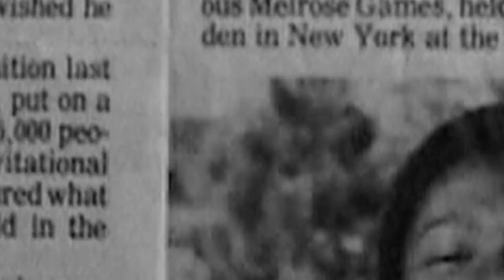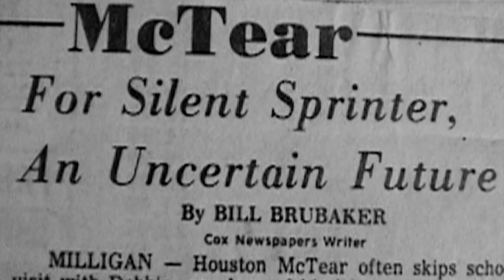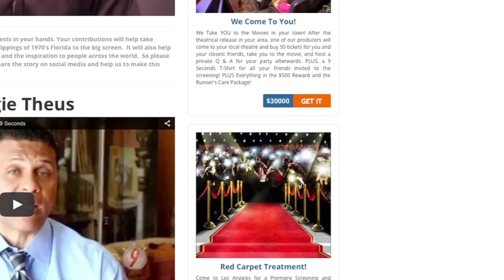9Seconds - The True Story of Houston McTear